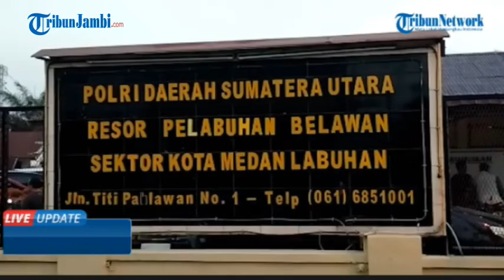NAKES DIPERIKSA SETELAH DIDUGA SUNTIK VAKSIN KOSONG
Nakes tersebut diduga menyuntikkan vaksin kosong kepada seorang anak SD. Dalam video, seorang nakes perempuan mengeluarkan alat suntikan dari plastik pembungkus.

Tanpa mengisi alat suntikan itu, dia langsung menyuntik anak SD yang sudah siap untuk divaksin. Video ini diduga direkam di sebuah sekolah swasta di Kecamatan Medan Labuhan.

Bagaimana informasi selengkapnya? saksikan video berikut hingga selesai..